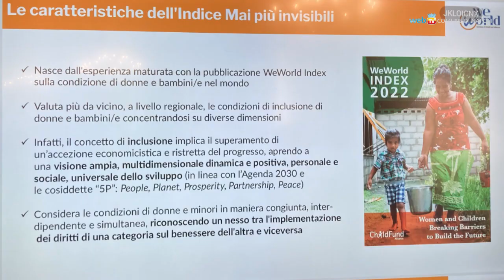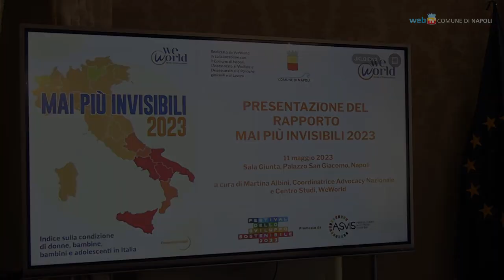Mai più invisibili 2023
Indice sulla condizione di donne, bambine, bambini e adolescenti in Italia